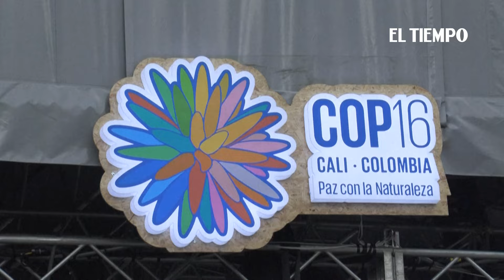Aumenta la tension en la recta final de negociaciones de la COP16 en Colombia | El Tiempo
Las tensiones en las negociaciones sobre cómo frenar la devastación de la naturaleza en la COP16 hacen prever un final "de infarto" en el tema de la financiación, afirma Susana Muhamad, presidenta de la COP16 y ministra de Medio Ambiente de Colombia. IMÁGENES Y SONIDOS